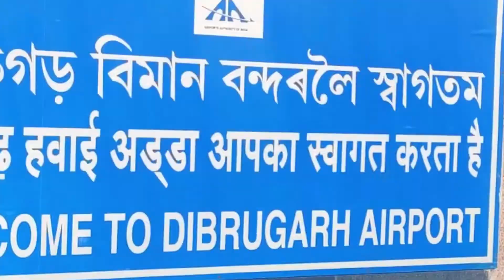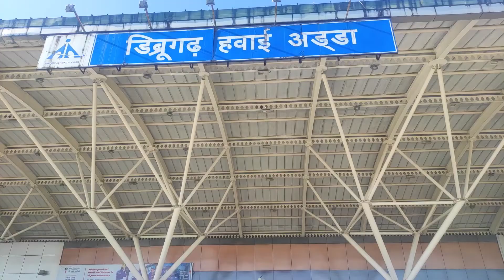ডিব্ৰুগ়ৰ Airport চাবলৈ আহিলো ~ EB CREATION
Category:- Entertainment